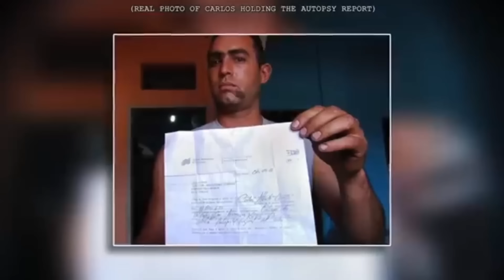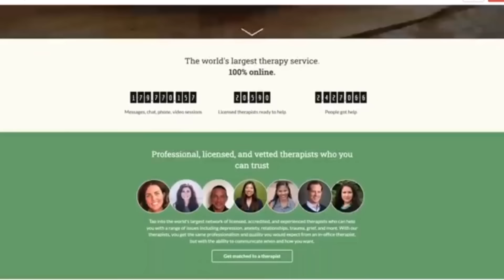Monster Forest | MrBallen Daily TM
#3 -- "The Dark Room" -- 0:43 -- A man wakes up in total darkness with no memory of where he is, but his nightmare was just beginning.
#2 -- "A Walk In The Woods" -- 7:49 -- Two women head into the forest to collect sap, little did they know there was a monster waiting for them.
#1 -- "Headache" -- 17:12 -- A woman's headache has a sinister explanation.